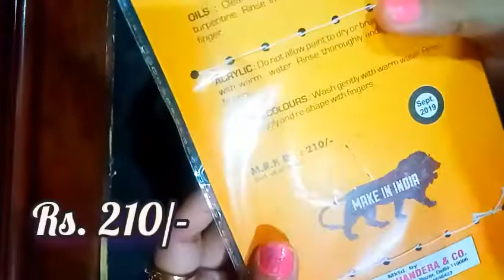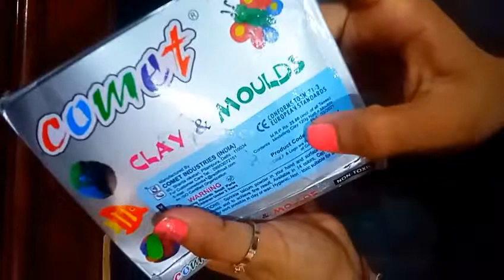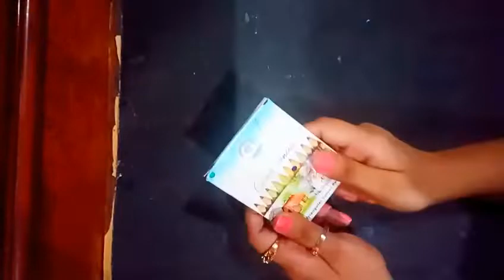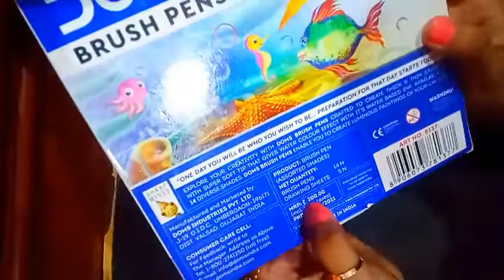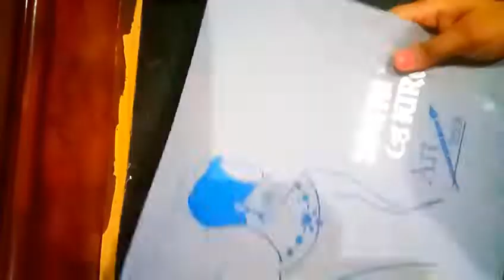My Craft Supplies Unboxing With Price | Stationery Items Unboxing Video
stationery items unboxing video,  crafts items,  craft items unboxing video,  stationery kit,  crafts supplies unboxing,  art and craft items